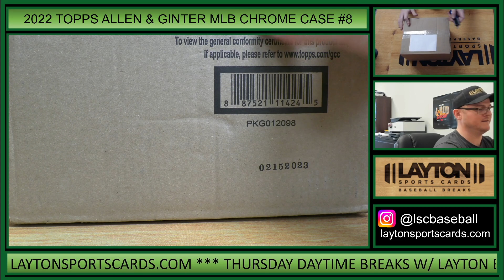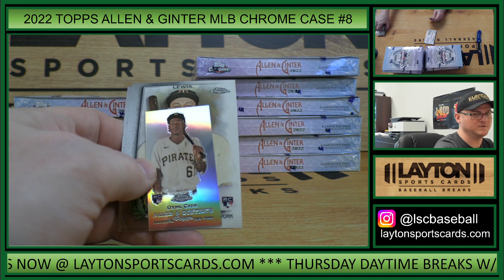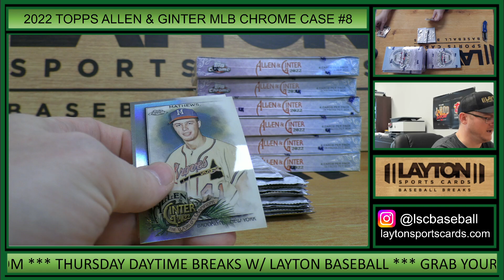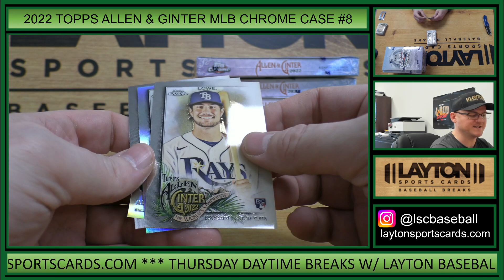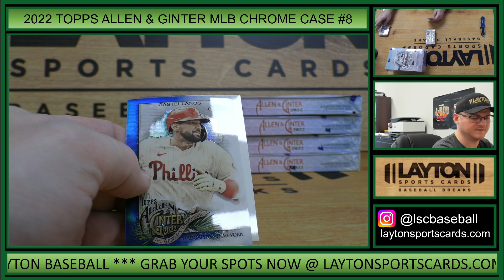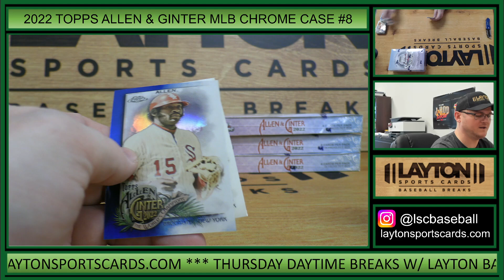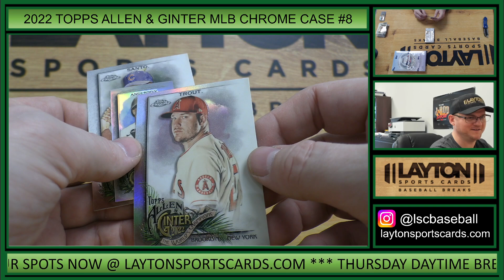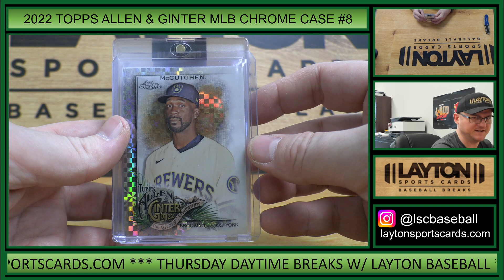2022 Topps Allen & Ginter Chrome Baseball Hobby 12 Box FULL CASE Break #8